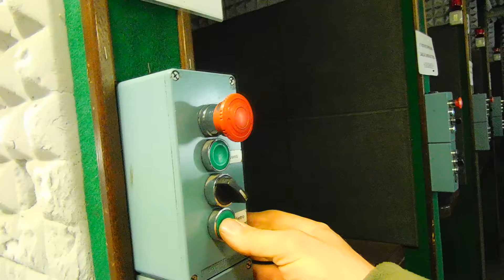1873 model Sporting rifle,50 mt distance drill,5 round 45 Colt caliber..